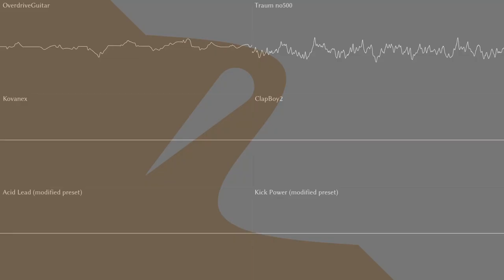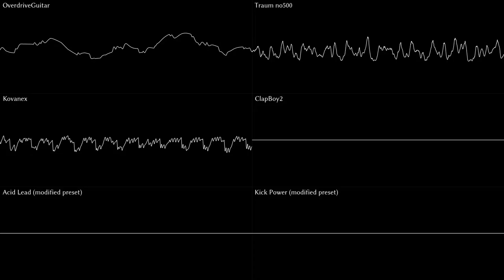Banishing Pepper [Original]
As you may have already guessed, I made this theme because I like Summoning Salt & HOME's music. SS showed so many of us how good editing can be improved by good music and vice versa. I also thank him for showing us HOME's work, because I wouldn't have this absolute banger of a song in my playlist if it weren't for him. What a huge milestone!

Michael Federzcuk